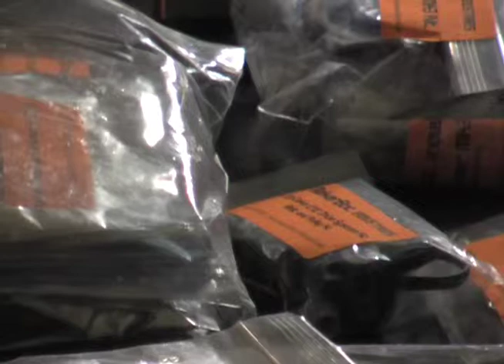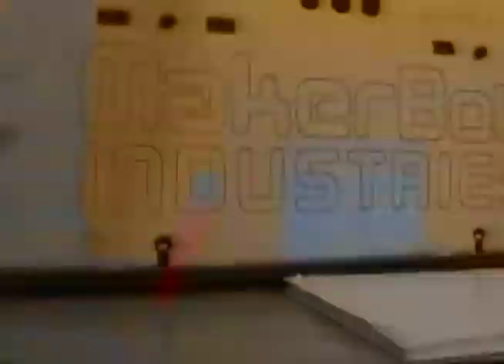Noisebridge Makerbot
Noisebridge is building a Makerbot